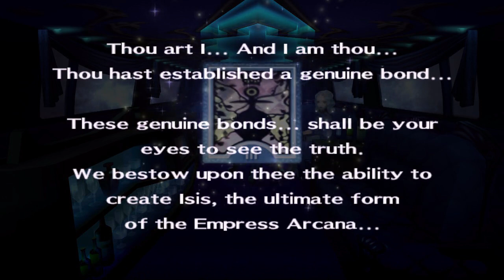Persona 4 #240 | PlayStation 2 | November 8 p5 - Empress Max